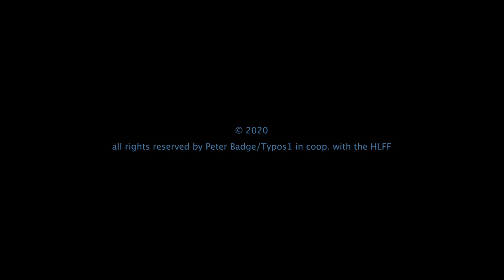HLF Laureate Portraits: Simon Donaldson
The Heidelberg Laureate Forum Foundation presents the HLF Laureate Portraits: Simon Donaldson; Fields Medal, 1986.